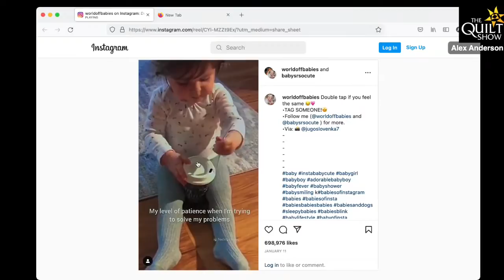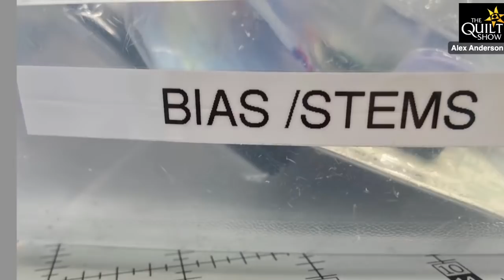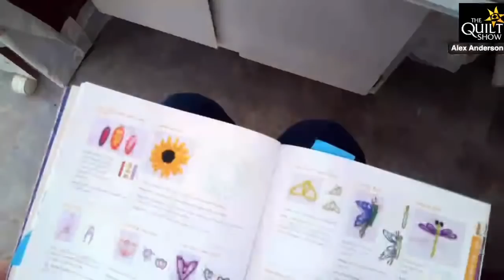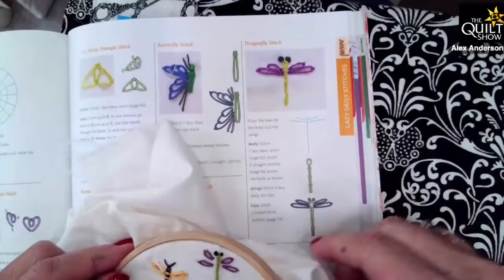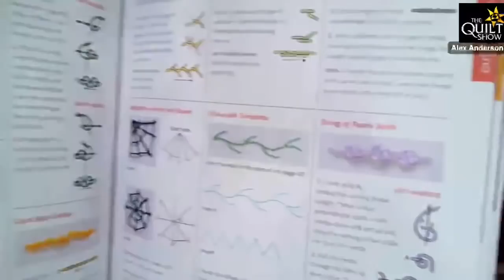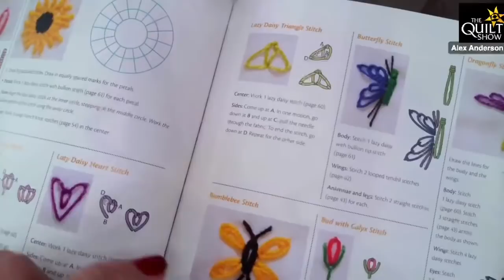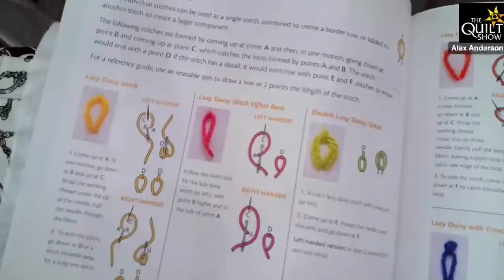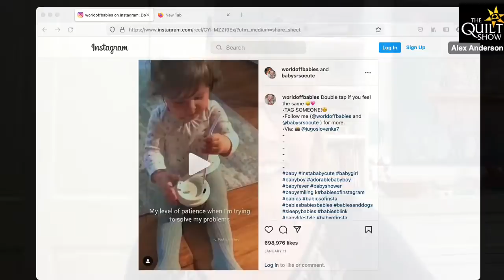Alex Anderson LIVE - Embroidery Class #14 - BUG Stitches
Bug Stitches are fun, look great, and make you smile. Alex loves them and has several for you to try. Get your needles ready, and enjoy the beauty and mindfulness of hand stitching.